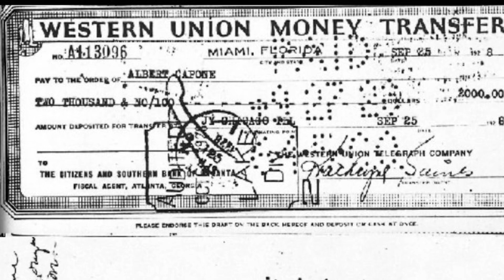July 8, 2024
Learn about how gangster Al Capone was brought to justice with the help of Frank J. Wilson, the father of forensic accounting.